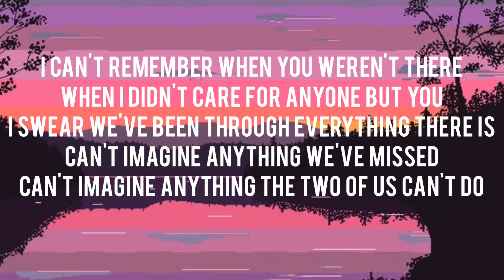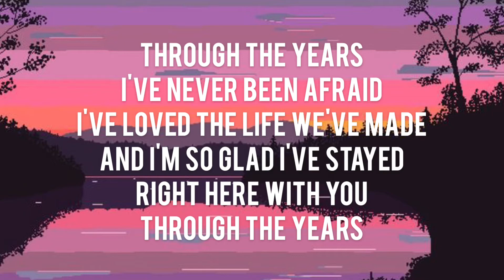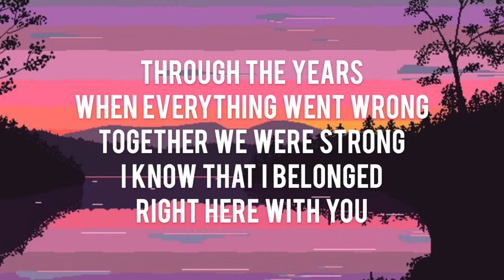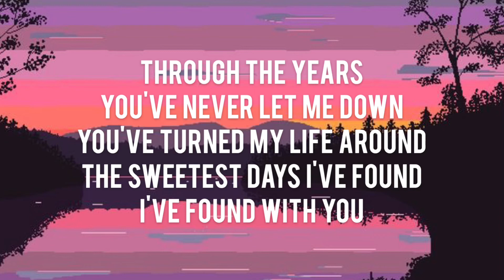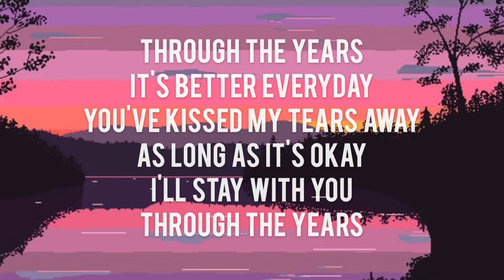Kenny Rogers - Through the years (Lyrics)